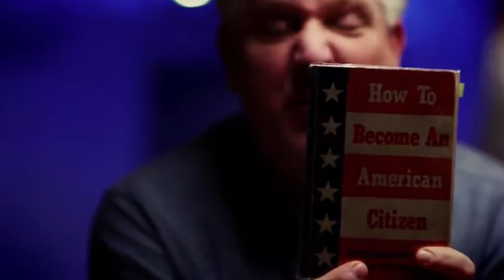archives with david barton (first part)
This is for educational and historical purposes only.